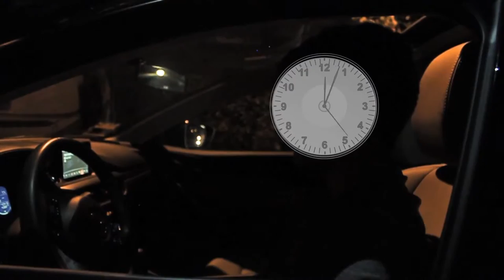Race Against Time Spirit Week Reveal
Archbishop Mitty High School ASB Spirit Week Reveal
Never before seen footage!

Thanks to Josh Michael Kennedy for the amazing editing